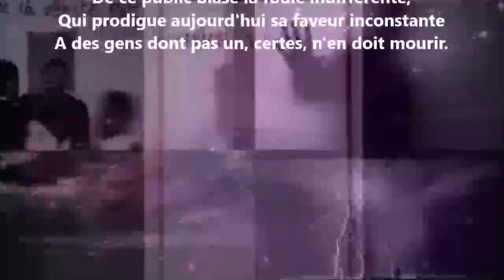À la Malibran XX - Alfred de Musset lu par Yvon Jean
24 849 poèmes - 570 recueils de publiés - 50 048 pages